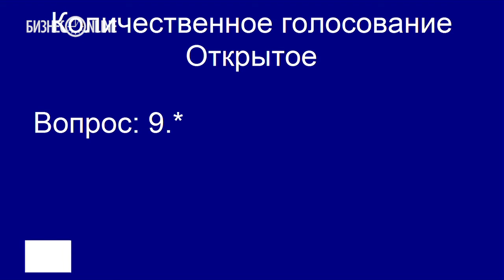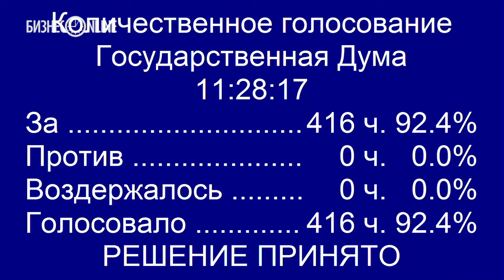Госдума приняла закон о черном списке чиновников, уличенных в коррупции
Сегодня Госдума в третьем чтении приняла законопроект о создании реестра чиновников и сотрудников правопорядка, уволенных за совершение коррупционных правонарушений.